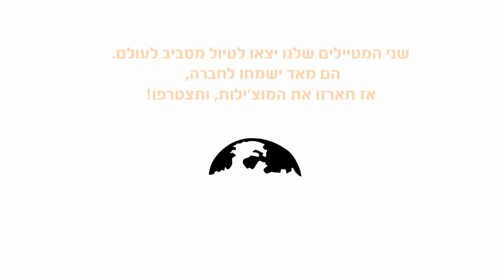משחק התרמילאים - שלב 1 - אירופה!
משחק התרמילאים של למטייל יוצא לדרך - חפשו ביבשות השונות את התרמילאים, והקליקו עליהם! אם תעשו את זה מספיק מהר תתקדמו לשלבים הבאים. אבל בזהירות - בכל שלב זה נהיה קשה יותר! בהצלחה!!
מתחילים באירופה!! רוצים מידע על טיולים באירופה? הנה